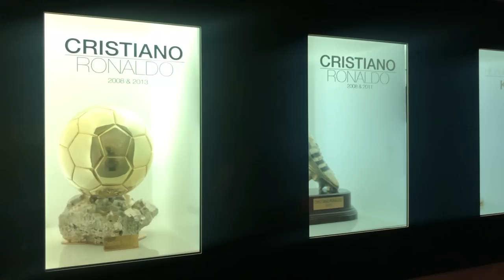Madrid İspanya Vlog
Hello,
Bu videomda Madrid tatilimde neler yaptığımı kısa ve öz bir şekilde anlattım. TABİİİ ASIL BOMBA; SANTİAGO BERNABEU Stadına gittim. Umarım beğenirsiniz! :)

alışveriş linki kanal profilimde!

Kendi instagramım: @ceylinkocagz

shopping link is at my youtube channel wall!

xoxo
Ceylin Ko